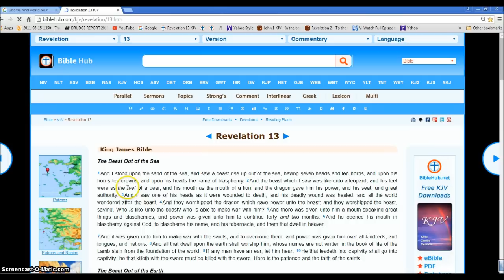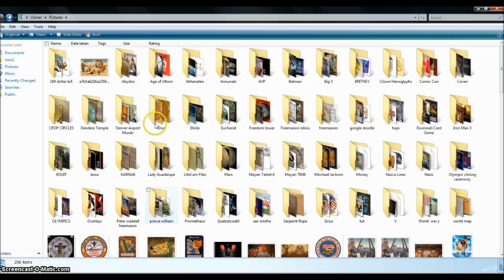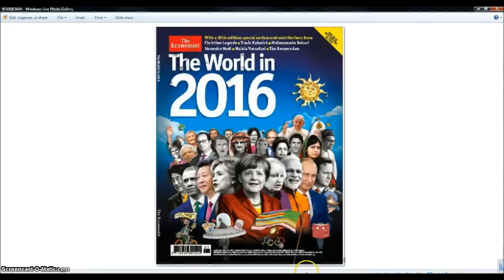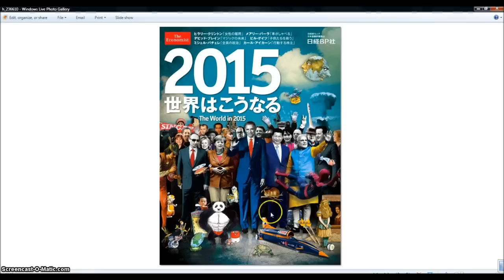Obama Satan Prince of Liars Flees the USA Before Judgement day Illuminati Freemason Symbolism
Satan Obama  is Practicing to escape from the wrath of the Lamb and judgement day. Satan Hides in a hole from Jesus Face.
15     is marked in the Bible as Judgement.
Rev 6:15 And the kings of the earth, and the great men, and the rich men, and the chief captains, and the mighty men, and every bondman, and every free man, hid themselves in the dens and in the rocks of the mountains; 16And said to the mountains and rocks, Fall on us, and hide us from the face of him that sitteth on the throne, and from the wrath of the Lamb: 17For the great day of his wrath is come; and who shall be able to stand?

Hallelujah.